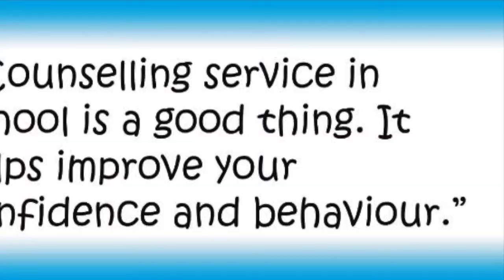THIS IS HOME BY LOURDES CENTRAL SCHOOL,MANGALORE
This is an official YouTube channel of the school which is only on educational purpose, Not intended on commercial purpose.
we are grateful to the original composers and producer of the track